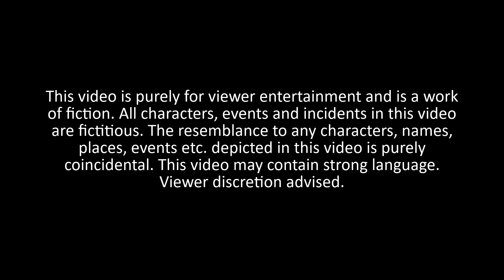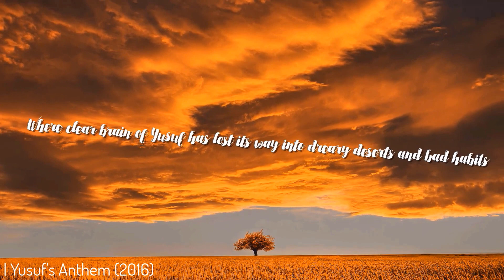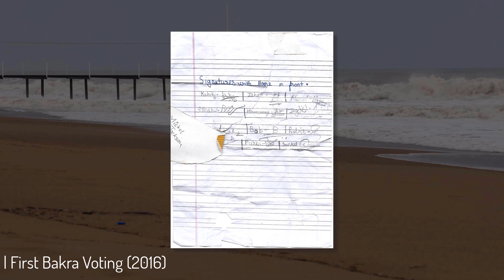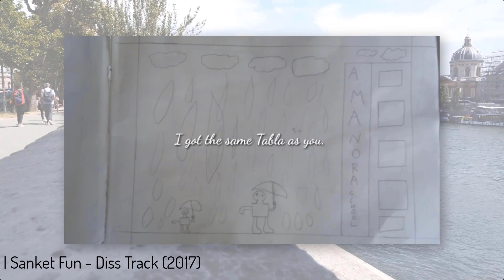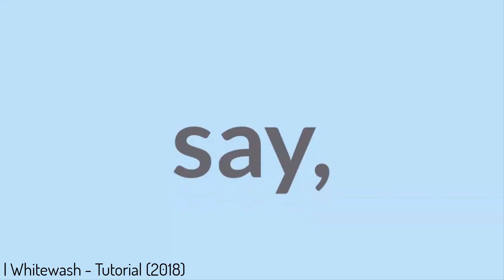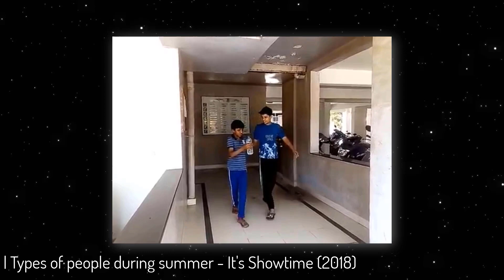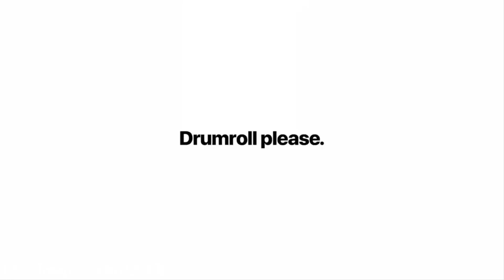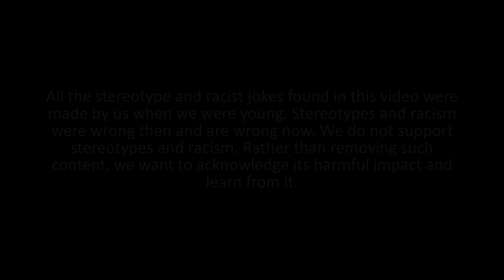Rewind - Bakra Club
It's time we end this. Rewind is a video that contains almost all the great things we've done so far (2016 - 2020).

⇒ Timestamps:
0:00 Intro
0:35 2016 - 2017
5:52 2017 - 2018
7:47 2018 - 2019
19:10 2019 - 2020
23:31 Outro

For additional timestamps, please check the pinned comment.

⇒ Credits:

[Required] = Credits which are mandatory.
[Optional] = Credits which are not mandatory, but we decided to mention them. We're sorry if we missed any.

[Required]
▹ Videezy for templates and transitions.

▹ Descript, Google Earth Studio, Pixabay, Xpression

» This video is purely for viewer entertainment and is a work of fiction. All characters, events and incidents in this video are fictitious. The resemblance to any characters, names, places, events etc. depicted in this video is purely coincidental. This video may contain strong language.

» All the stereotype and racist jokes found in this video were made by us when we were young. Stereotypes and racism were wrong then and are wrong now. We do not support stereotypes and racism. Rather than removing such content, we want to acknowledge its harmful impact and learn from it.

Please don't go out of your way to hate on anyone we talk about in our videos. This channel is to entertain people. We usually focus on joking about what the people are doing not the individual themselves, please don't go spreading hate it's all for laughs.

It doesn't matter if you are smart, dumb or an idiot, at the end of the day, it's night. - Copied, Bakra Club